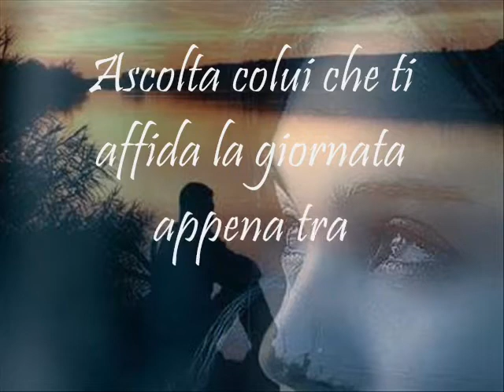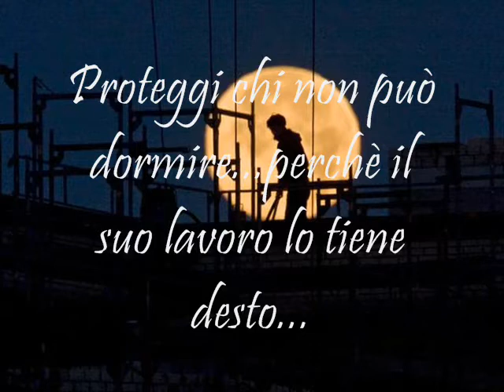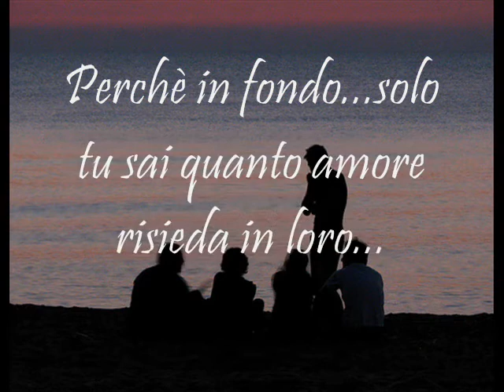Buona notte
Un Modo Semplice e Dolce per Dire a chi Vuoi Bene , Quello che Senti